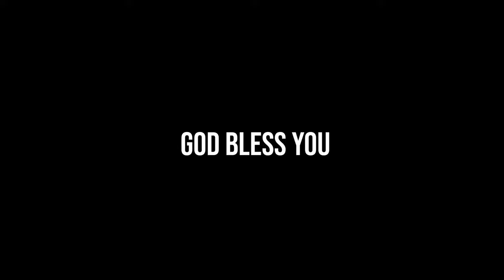NAALO YEMUNDANI | నాలో ఏముందని | Sis. Sharon Daniel | Telugu Christian Song 2022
LYRICS:

పల్లవి:
నాలో ఏముందని కోరుకొంటివి
నీ సేవ కై పిలచుకుంటివి
ధన ఘనతలు లేవే బంధు బలము లేదే
నీ దయ చేతనే ఎన్నుకొంటివి

1.మంచిదేది నాలో లేకుండినను
నీ మంచితనమంతా చూపించినావు
ఇంతగా నన్నింతగా ప్రేమించితివే
నా యేసయ్య నీకే స్తోత్రము

2.ఎడారి వంటి నా బ్రతుకులో
 నూతన క్రియ చేసి ఊటగ మార్చితివి
ఇంతగా నన్నింతగా ప్రేమించితివే

3.ద్వేషించబడిన నా స్థితిని మార్చి
అనేకులకు వింతగా నిలిపితివె
ఇంతగా నన్నింతగా ప్రేమించితివే

Credits:
Orginal Lyrics and Tune - Pas. Vijay kumar garu
Keys- Bro.Chinni
Rhythms- Bro.Madhu
Flute - Bro.Johnson
Guitar - Bro. Kanna
Tabla - Bro.Srikanth

Welcome to IPC Krishnalanka

Come join us for a life-changing day.
Don’t forget to be on time.

India Pentecostal Church,
Nehru Nagar, 3rd Lane, Krishna Lanka, Vijayawada, INDIA - 520013.

మీరు ఏ సహవాసానికి పరిచయం లేకపోతే మిమ్ములను ప్రేమతో ఆహ్వానిస్తున్నాం.

మా చర్చి అడ్రస్ : నెహ్రూ నగర్, 3వ లైను, కృష్ణలంక, విజయవాడ - 13.

Please pray for India Pentecostal Church of God, Krishnalanka, Vijayawada.
G. Sunny Daniel  by sending Whatsapp message at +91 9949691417 ( IND )